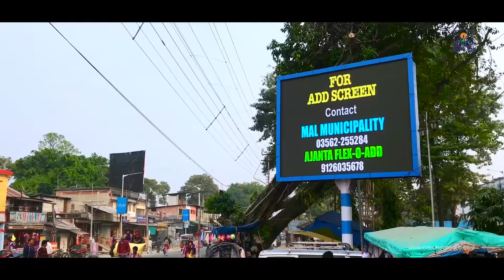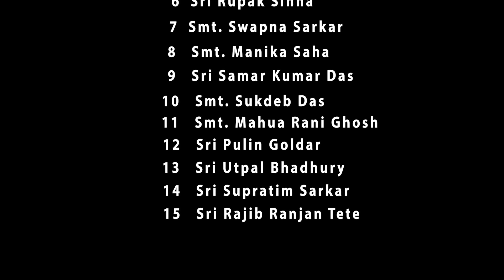Aerial View of Malbazar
Aerial view of Malbazar | Mal Municipality | Dooars | North Bengal | Jalpaiguri | West Bengal | Biswa Bangla | Version I